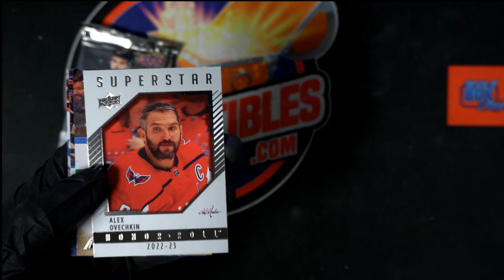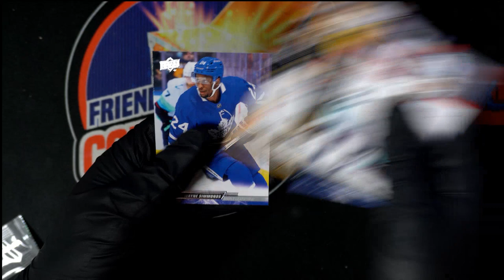INSTANT PACK RIP 202223 UPPER DECK SERIES 1 HOCKEY HOBBY ID 23SERIESHOCK204